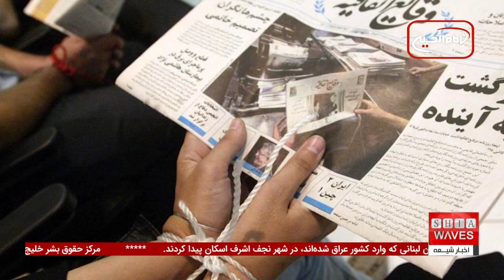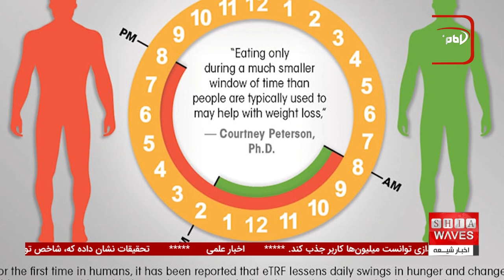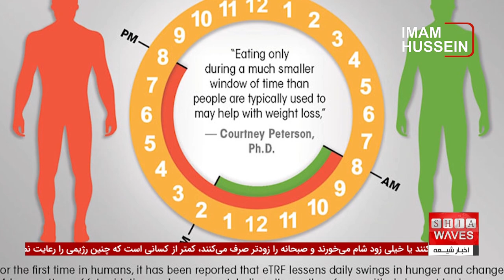نگرانی سازمان بهداشت جهانی ازافزایش وحشتناک فلج اطفال در افغانستان و پاکستان | اخبار کوتاه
فلج اطفال در افغانستان و پاکستان، به عنوان یکی از بزرگترین چالش‌های بهداشتی، همچنان رو به افزایش است. سازمان بهداشت جهانی در جدیدترین گزارش خود اعلام کرده که تعداد موارد مثبت فلج اطفال در سال جاری میلادی در افغانستان و پاکستان به 50 مورد رسیده است که نسبت به سال گذشته افزایش چشم‌گیری داشته است.
 این در حالی است که شرایط سخت بهداشتی در این کشورها و چالش‌های مربوط به واکسیناسیون، مبارزه با این بیماری را پیچیده‌تر کرده است.

فلج اطفال در افغانستان و پاکستان: آیا این تنها نشانه‌ای از وخامت شرایط بهداشتی در منطقه است؟ با توجه به اخبار دیگری که از وخیم‌تر شدن وضعیت یمن و افزایش موارد بیماری‌های واگیردار شنیده می‌شود، آیا می‌توان امیدوار بود که این شرایط بهبود یابد؟
 برای اطلاعات بیشتر و دیدن دیگر اخبار کوتاه، ویدیوی کامل را تماشا کنید و پاسخ این سوالات را در آن بیابید.

00:00 - آغاز برنامه با چند خبر کوتاه - اعلام موارد مثبت بیماری فلج کودکان در افغانستان و پاکستان
00:41 - وضعیت حقوق بشر در افغانستان و وخامت آن
01:28 - سیلاب‌های اخیر در یمن و بحران انسانی
02:13 - افزایش موارد تب دنگی در یمن و نیاز به کنترل بیماری
03:03 - وضعیت دختران و زنان در صحرای آفریقا
03:49 - هشدار درباره وقوع طوفان خورشیدی قوی
04:31 - تأثیر رژیم روزه داری متناوب بر سلامت
05:15 - تأثیر رژیم‌های غذایی کم کالری بر طول عمر موش‌ها
05:58 - پایان گزارش و ادامه برنامه
ویدیوهای مرتبط